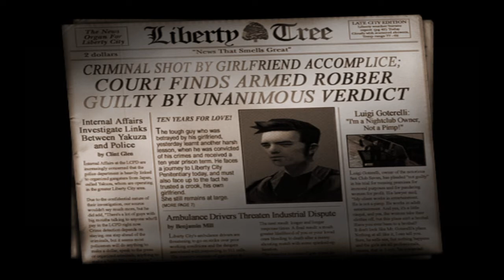Claude And Baldy Just Escape!!! Grand Theft Auto 3 Gameplay (Part 1)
Grand Theft Auto 3